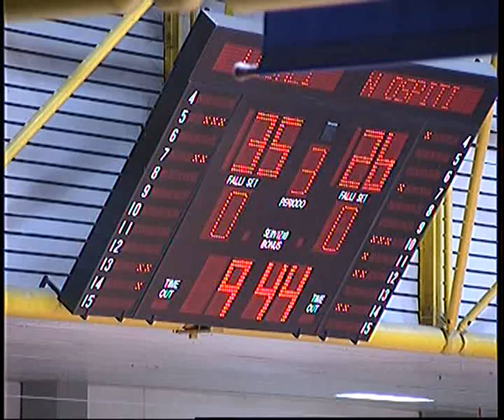Familia Schio vs Taranto 2012-2013 season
Gintare Petronyte #13 Black